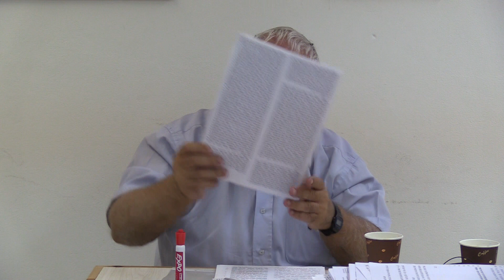תנועת החסידות | שיעור 7: שבתאי צבי והפרנקיסטים || הרב בני קלמנזון